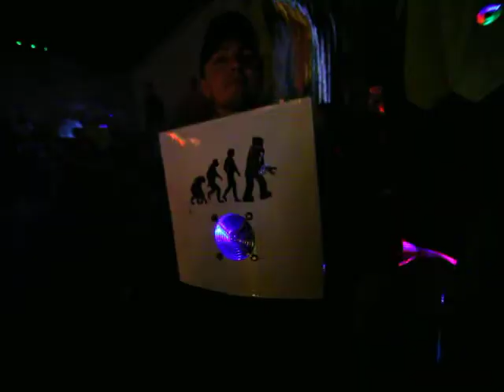Крым. Поповка 2011 г. Z-19 Маёвка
Kazantip Z-19 Маёвка.